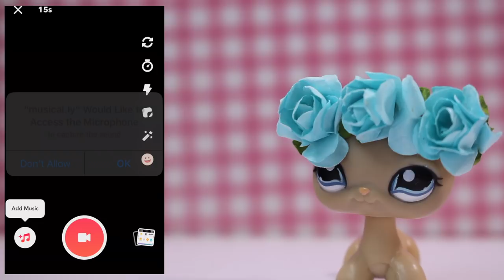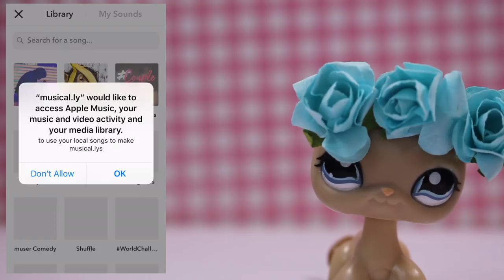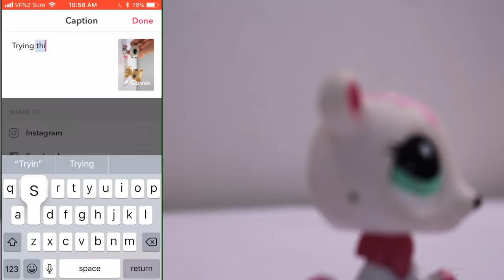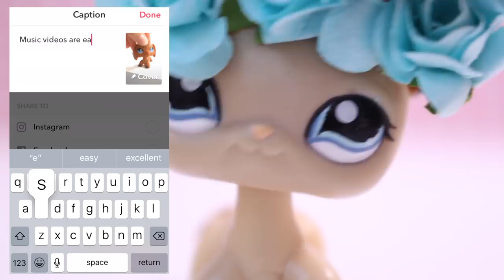LPS: LILY TRIES MUSICALLY FOR THE FIRST TIME!??!?!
I don't like musically...I have always thought it was weird...I tried it and I don't think it really has a point for it..Tell me your thoughts, Do you agree with me or not?

Camera I used: Canon EOS 60D
Editor I use: Final Cut Pro
Face Reveal: No, I don't feel it's necessary for an LPS Youtube Channel

Did you read the whole description?! Thank you for taking an interest!

Bye everyone!